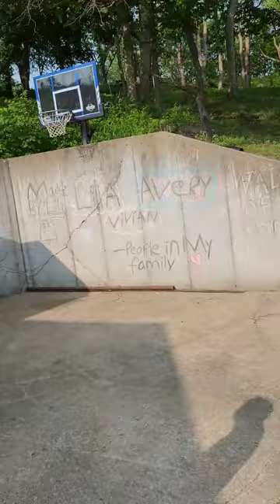Eugene Gave Us All a Letter with This Shot in HORSE